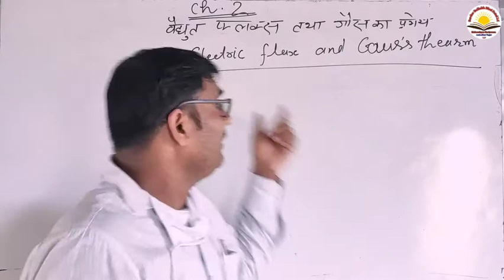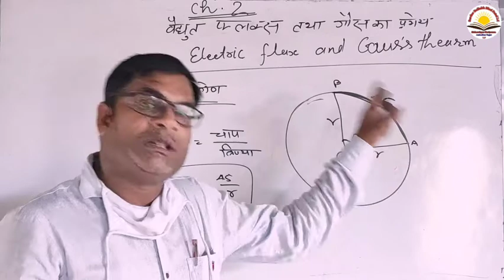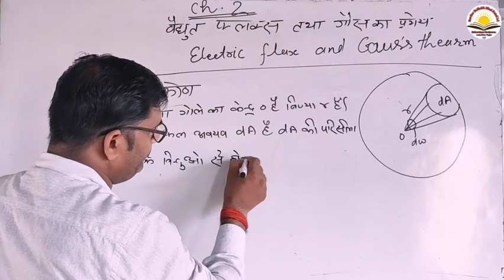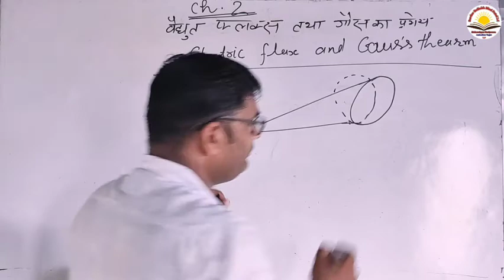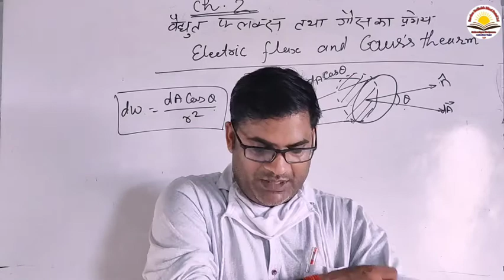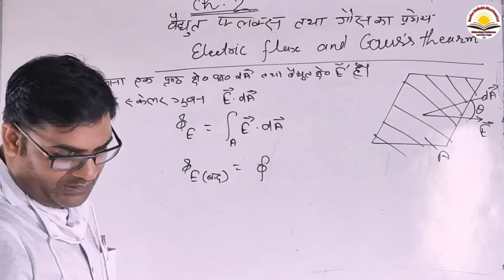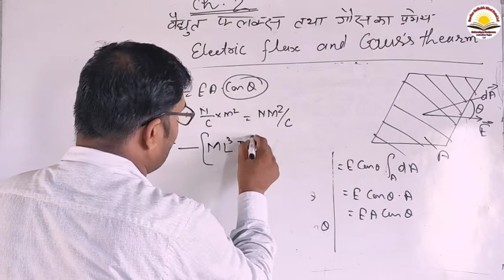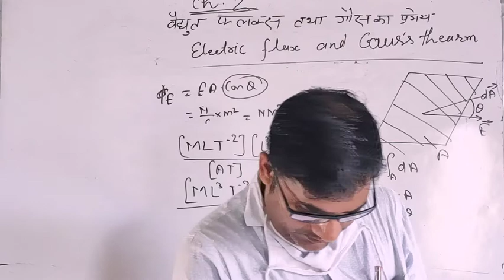|| Physics Of Class 12th || PART-1 || Chapter-2 वैद्युत फ्लक्स तथा गौस का प्रमय ||